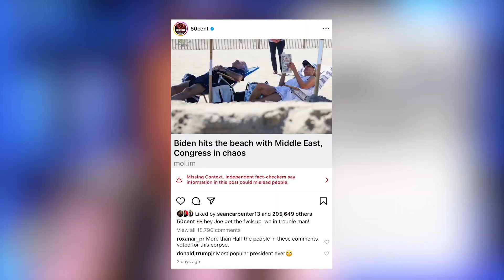Even Rapper 50 CENT is OVER BIden!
Rapper and businessman 50 Cent is notorious for being in the news. This time, it's for something you wouldn't expect: dissing Joe Biden! It turns out 50 is feeling like many Americans do right now, left wondering what our president will do given that we are on the brink of WW3. Where is our leadership?!